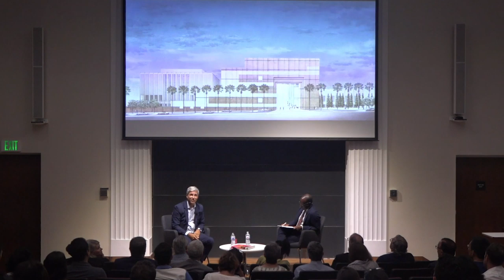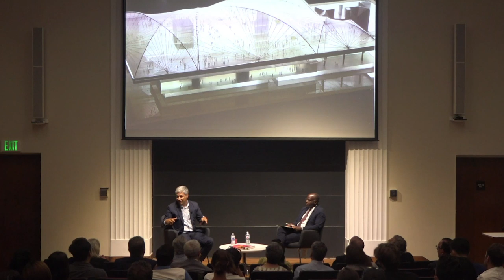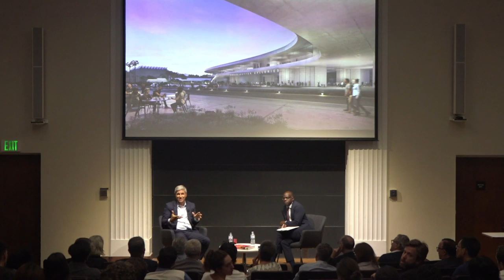Dean's CreativeTalks: A Conversation with LACMA Director Michael Govan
Our fall lecture series kicked off on Aug. 28 with a Dean’s CreativeTalks event featuring LACMA director Michael Govan.

Michael Govan joined the Los Angeles County Museum of Art (LACMA) as CEO and Wallis Annenberg Director in 2006. In this role, he oversees all activities of the museum from art programming to the expansion and upgrade of the museum’s 20-acre campus. During his tenure, LACMA has acquired by donation or purchase more than 32,000 works for the permanent collection, doubled gallery space and programs, and more than doubled its average annual attendance to more than one million. Currently the museum is in the process of building a new, state-of-the-art permanent collection building designed by Pritzker Prize-winning architect Peter Zumthor.